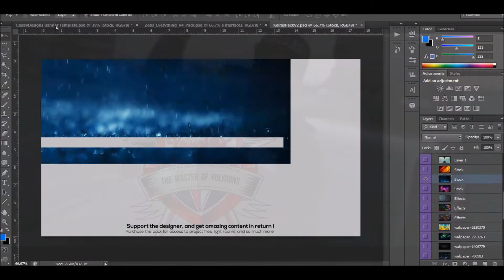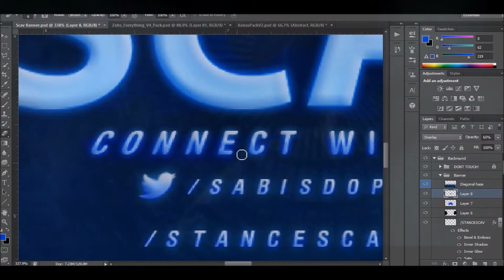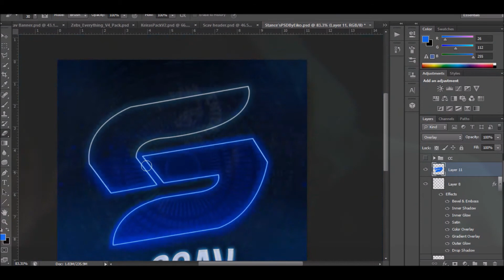Stance Scav Revamp - ClassyDesigns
OPEN
OPEN
OPEN